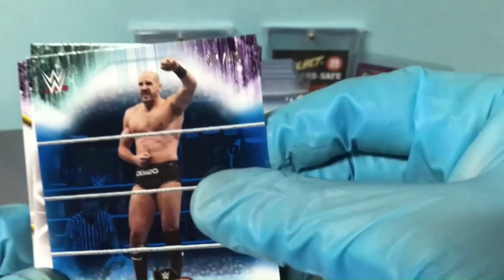CLASSIC OWN GOALS IN FOOTBALL 2 - FUNNY BLOOPERS - FOOTBALL HOWLERS - SOCCER MISTAKES